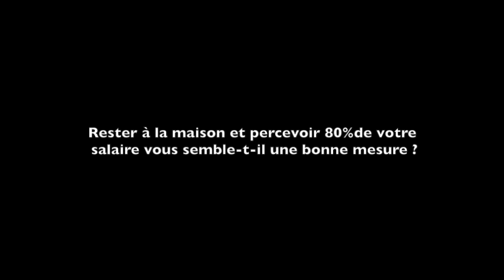#42-8 Forum Café